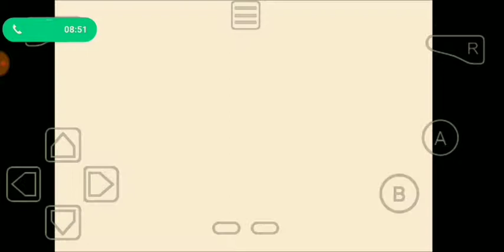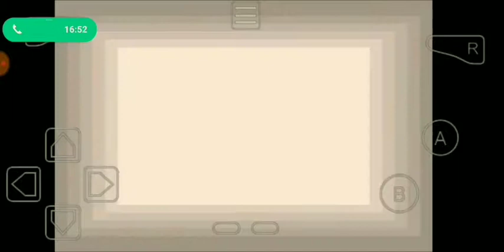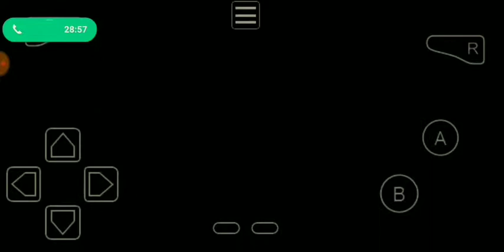i got lost 😅 - Pokemon Emerald w/ VIVID Earth. pt.6